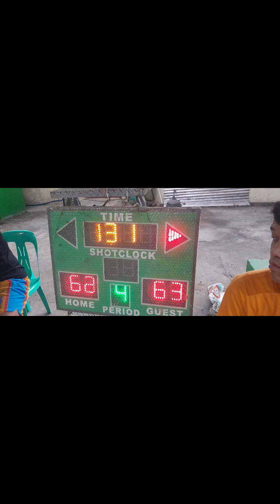SJR vS Servants